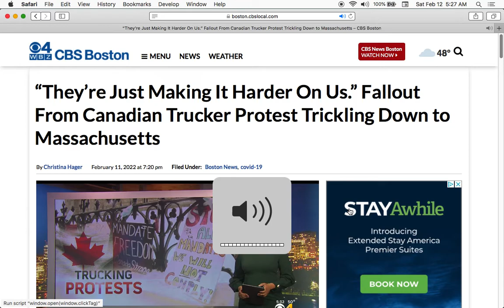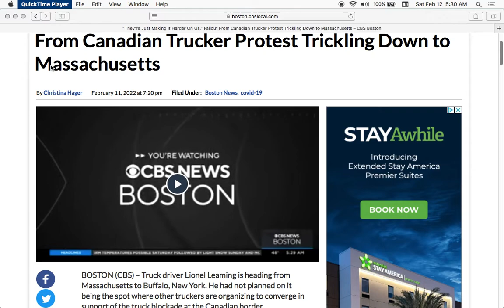Some Massachusetts Truckers siding with the Government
Everyone is sick of the Mandates. But some truckers are just government rats.